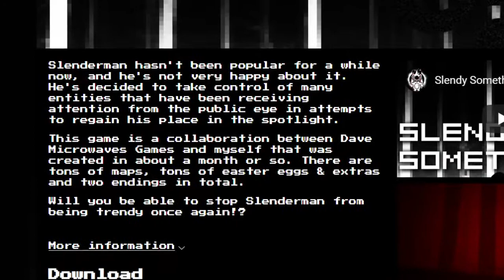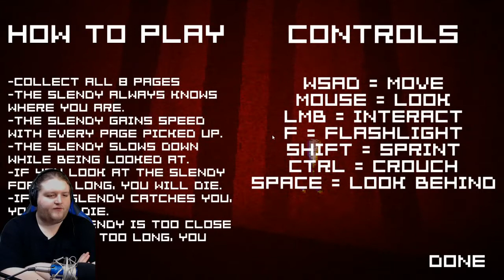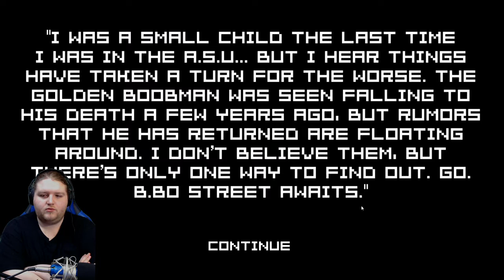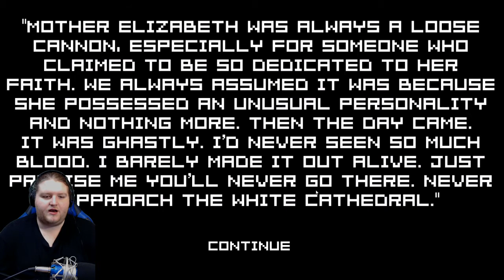Slendy Something: GOLDEN BOOBMAN!??!?!?